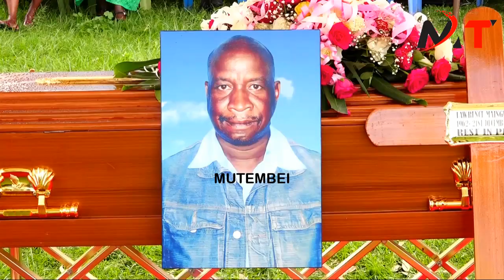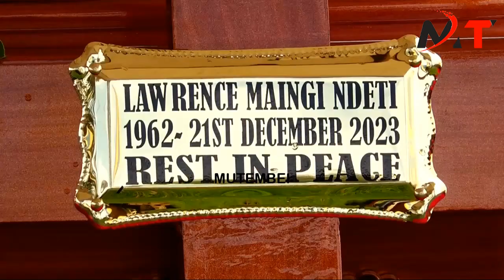CS MUTUA YOU ARE NOT ANY BIGGER LAZIMA UTALIPA PESA YA MACHAKOS!!MACHAKOS SENATOR SUMONS MUTUA